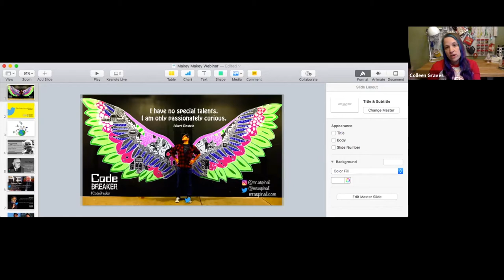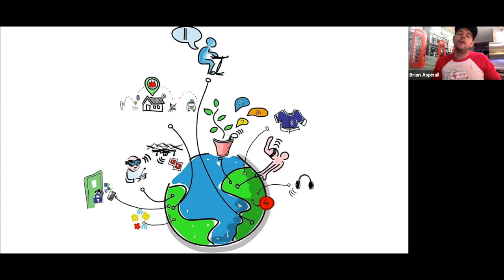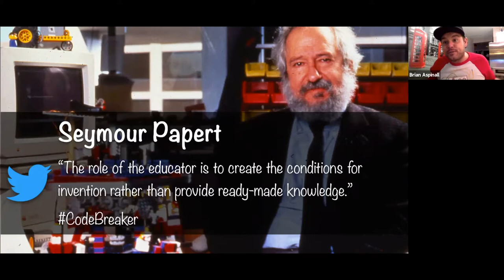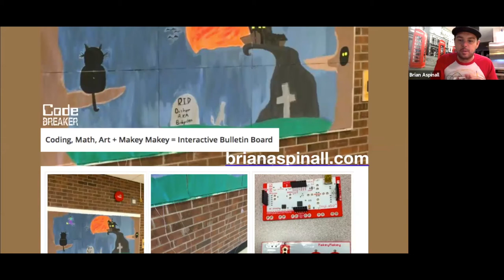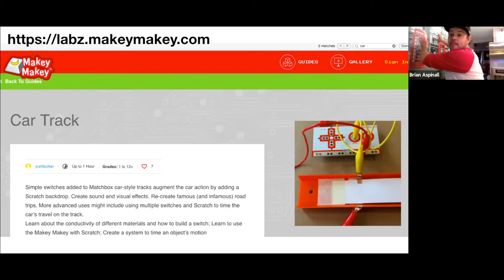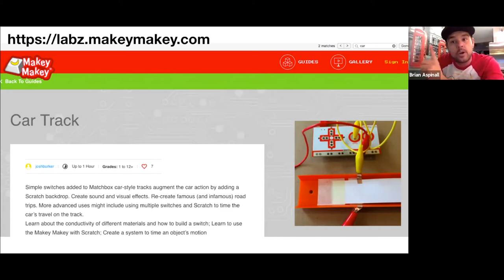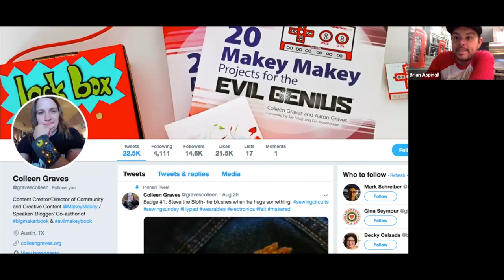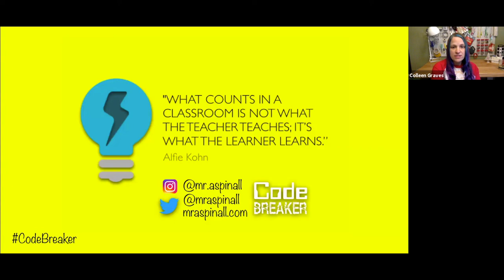Beyond Hour of Code Webinar with Brian Aspinall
Hour of Code is a popular way to get students excited about coding and it happens yearly in December to promote Computer Science Education.

But what about going beyond the hour of code and making sure coding is part of the whole school year?

Join us as we chat with Brian Aspinall, Makey Makey ambassador and author of Code Breaker, to discuss ways you can incorporate coding and Makey Makey into your daily curriculum.

"The hour of code is a great entry point, not a destination. Where to now ?" Brian Aspinall